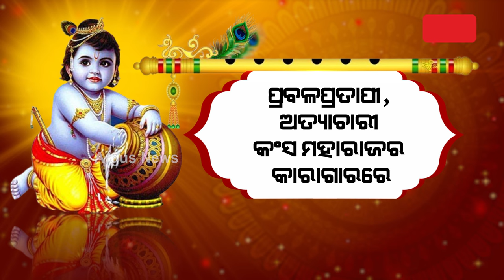ଆଜି ପବିତ୍ର ଜନ୍ମାଷ୍ଟମୀ || Janmashtami 2024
ଆଜି ପବିତ୍ର ଜନ୍ମାଷ୍ଟମୀ। ଏଥିପାଇଁ ପଲ୍ଲୀରୁ ଦିଲ୍ଲୀ ସବୁଠି ପରିବେଶ ହୋଇଉଠିଛି କୃଷ୍ଣ ମୟ । କୃଷ୍ଣ ଭକ୍ତିରେ ମଗ୍ନ ହୋଇଛନ୍ତି ଭକ୍ତ ଗଣ। ଆଜି ରାତିରେ ଜନ୍ମ ନେବେ କାହ୍ନା। ମଥୁରା ଓ ଦ୍ବାରକାରେ ଏଥିପାଇଁ କରାଯାଇଛି ସ୍ବତନ୍ତ୍ର ପୂଜାର ଆୟୋଜନ। ବୃନ୍ଦାବନରେ ନନ୍ଦୋତ୍ସବ ପାଇଁ ଜୋରଦାର ପ୍ରସ୍ତୁତି ଚାଲିଛି। ଏପଟେ ଜନ୍ମାଷ୍ଟମୀ ପାଇଁ ଶ୍ରୀମନ୍ଦିରରେ ଚାଲିଛି ସ୍ବତନ୍ତ୍ର ନୀତିକାନ୍ତି ।